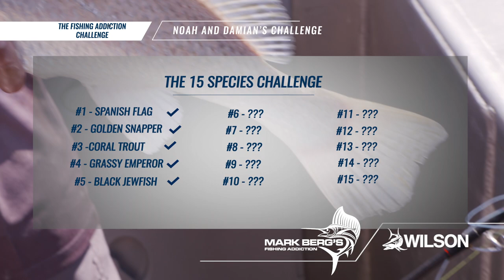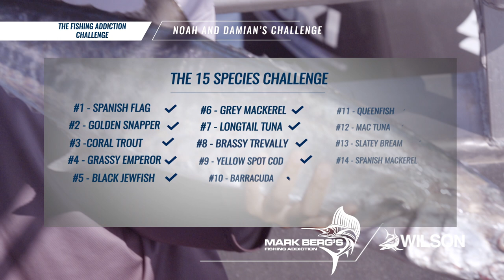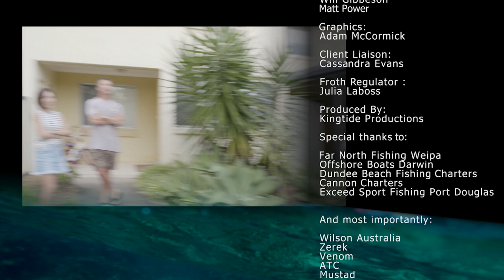"They're taking Mark Berg!" | Noah watches Bergie get airlifted in remote Darwin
Bergie surprises a young fishing enthusiast Noah with a trip of a lifetime to the Northern Territory. Noah and his father will be targeting a huge range of species to try and take home the $7000 worth of gear, Noah is set on catching a Spanish Mackerel.
Although unfortunately things don't exactly go to plan and the crew is left to deal with a dangerous situation.

Become a Fishing Addiction Member for your chance to win a fishing adventure of a lifetime and much more!